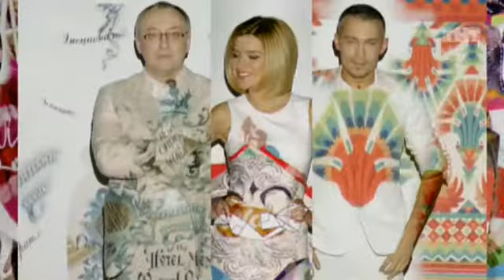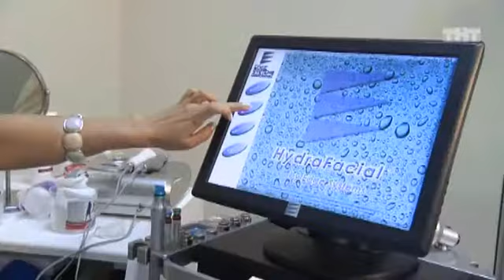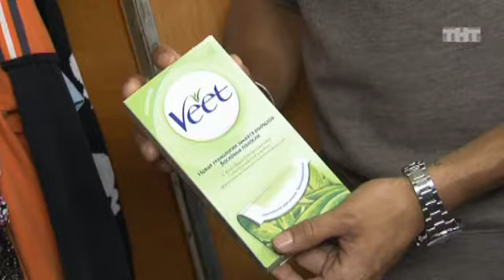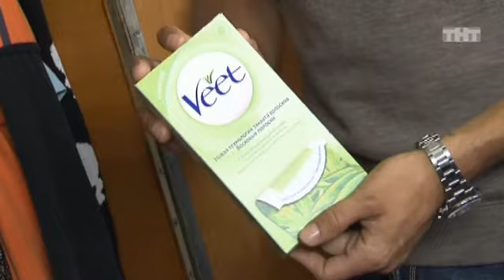Перезагрузка - 1 сезон, 13 выпуск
Перезагрузка, 1 сезон, 13 выпуск. Если видео недоступно - смотри на